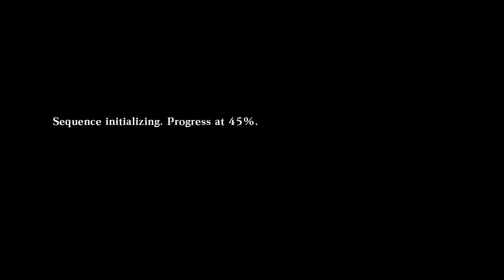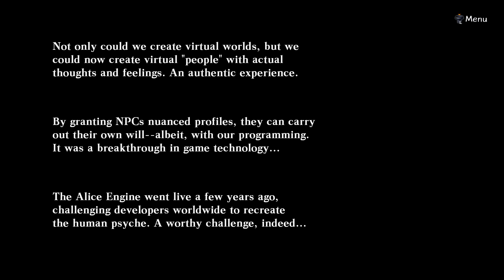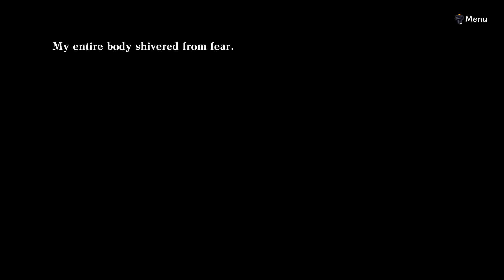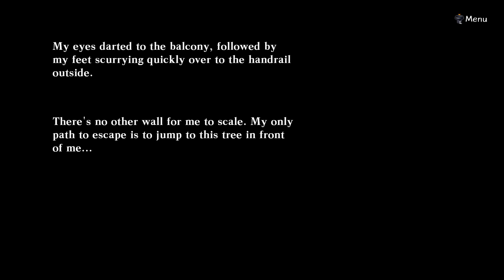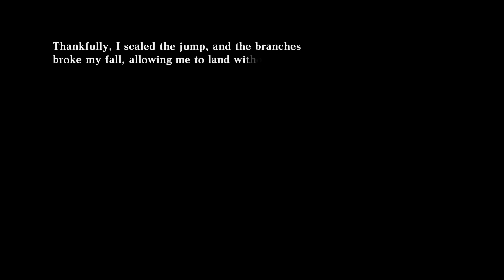"Organisatie XIII zit hier achter?! Ik wist dat konijnen duivels waren!" Death End Re;Quest part 10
Onderweg naar Sturfil zagen we een klein meisje op de grond liggen. We zijn naar haar toe gerend om te kijken of het goed met haar ging. Ze werd wakker. Dat was na toen we dachten dat ze niet ouder dan 10 was, wat ze niet echt leuk vond, want ze is vijftien.

Het bleek dat ze eigenlijk niks te eten was en dus geen energie meer had. We gaven haar wat brood. Opeens sprong ze met energie en at ze al het brood op. We stelde onszelf voor, en dachten er niet aan dat de meeste verrast zou zijn als iemand zou zeggen dat zij de koningin was.

Lily zei dat ze niet hier was als koninklijkheid, dus kan het meisje haar gewoon Lily noemen. Ze stelde zichzelf voor als Al Astra. Shina herkende haar naam ook. Haar karakter model is ook compleet anders. Ze had ook een Entoma dat op de onze leek.

Al vroeg waar we naartoe gingen. Toen we Odyssia zeiden was ze weer verbaast. We waren echte avonturiers?!! Ze viel bijna weer flauw. We vroegen of zij ook niet een avonturier was. Ze zei dat ze alleen iemand is die hoopt een avonturier te zijn.

We vroegen hoe ze zo veel van het avonturieren heeft gaan houden. Ze zei dat toen ze opgroeide in Sturfil dat ze vaak mensen horen praten over hun avonturen en ze werd elke keer erg gefascineerd om ze te horen.

Shina zei dat als je een avonturier wilt worden heb je alleen maar doorzetvermogen, een beetje geluk en een grote hart nodig. Al straalde van blijheid. Al vond ons haar helden en wilde ons rondleiden in Sturfil.

Al vroeg wat onze plan was, we zeiden wat we gingen doen, en zij wilde mee gaan, maar wij wisten niet zeker of ze wel oud genoeg is. We vroegen of we niet eerst haar ouders het kunnen vragen, maar volgens Al zijn ze spoorloos. Zes maanden geleden werd ze een keer wakker na een normale dag en dan waren ze opeens weg.

Lily dacht er over na, meerdere verdwijningen waren ook gebeurd in Heartis. Al zei dat ze hun zocht hier, maar toen op de grond viel toen ze honger had. Al zei dat ze een shipyard kent waarmee we een kanaal konden gebruiken om naar het bos te gaan. Maar ze heeft wat raars gezien, en wilde dat wij er naar kijken.

Toen kwam Arata tevoorschijn. Hij en Arata maakte even ruzie. Na een beetje dollen zijn we naar Sturfil gegaan. Het leek op Venetië. Één vrouw sprak Al aan. Al herkende de vrouw. Ze zei dat iedereen zich zorgen maakte om haar. Haar zien gaf haar bijna een traan in haar oog.

Al stelde ons voor en de vrouw begreep waarom Al zo opgewonden was. Helaas konden we niet veder praten, want Al wilde gelijk veder gaan met onze quest en rende veder. Shina zei tegen Arata dat ze het nogal raar vond dat het leek als of Al niet eens echt denkt over het verdwijnen van haar ouders. Dat het haar ook niet boeit.

Arata vond dat het niet onze zaak was, dus gingen we veder. We kwamen terecht in de shipyard. Het was zo groot dat het net zo goeds een erg dichte warenhuis kon zijn.  Maar Shina merkte dat er heel veel wegen hier waren. Ze vroeg hoe Al de weg wist.

Al's ouders werkten hier. Ze heeft in feite dezelfde badge als hun dat deze plek representeert. Dit is zo'n beetje haar huis. Maar Shina merkt dat er zoveel andere wegen zijn dat het niet klopt. Al begreep nu wat ze bedoelde en zei dat het één van de rare dingen was.

Deze plek was net zo gebugged als Heartis Palace. Martyrs liepen hier ook rond. Het was een dungeon. We waren van plan alleen veder te gaan, maar Al stond er op om mee te gaan, ze zei ook dat ze de weg wist. We besloten maar om haar mee te laten gaan.

Toen Al blij mee liep kwam er iets uit haar kleren. Shina was verbaast, het was een Buggy net als die van haar en Lily. Al was verbaast dat we het zagen. We spraken er over voor een tijdje. Na wat praten vroeg Arata aan ons of het niet raar is hoe erg expressief de NPCs om ons heen zijn is.

We weten hoe groot de Alice engine is, maar dan nog steeds, hun voelden te menselijk. Arata gaat er veder naar kijken, misschien deed Aggle iets. Wij gingen veder exploreren.